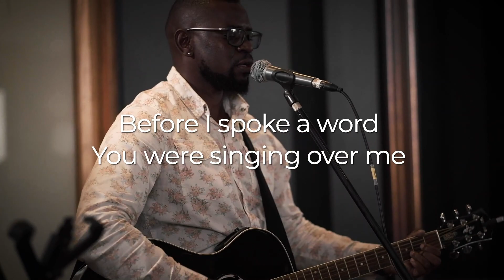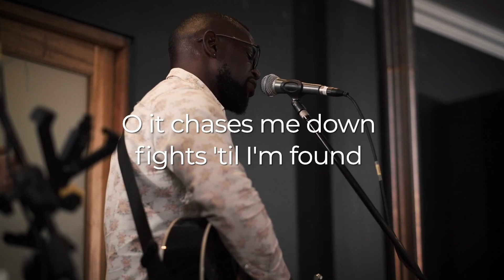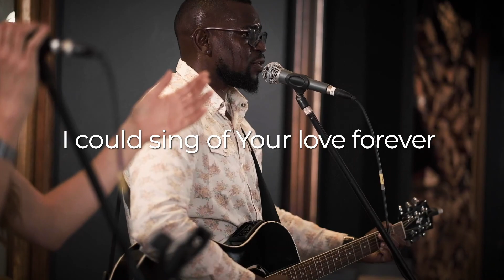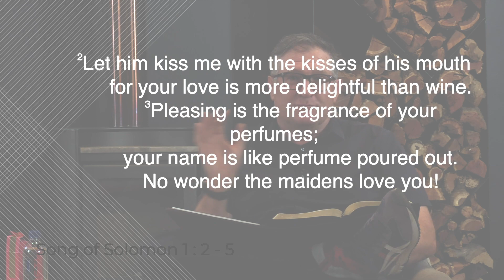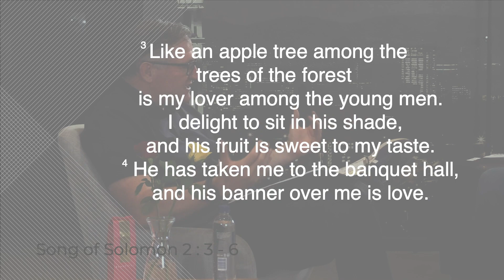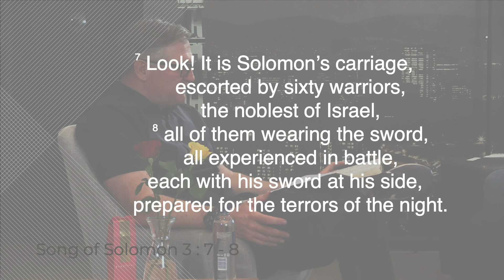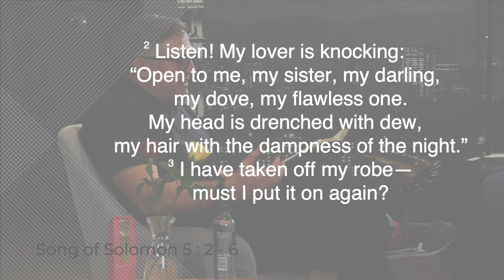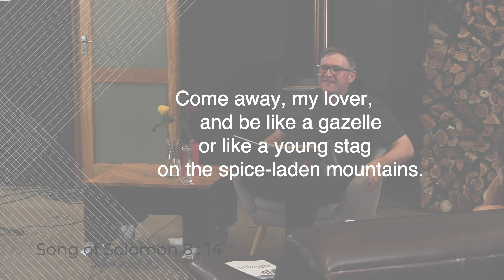The Rose of Sharon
Finding love, freedom, adventure and most importantly, finding Christ in the Song of Solomon.